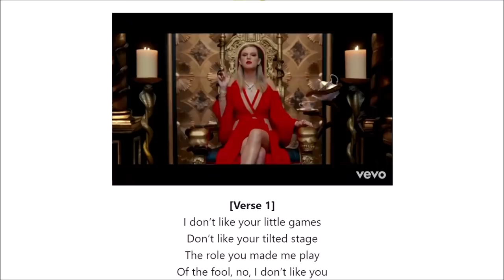TOP 20 Deutschrap CHARTS | 12. Januar 2020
TOP 20 Deutschrap CHARTS Januar 2020

!!! UPDATE UNTEN IN DER BESCHREIBUNG !!!

1
2
3
4
5
6
7
8
9
10
11
12
13
14
15
16
17
18
19
20

UPDATE:
DeutschrapChartsTv wird in Zukunft vor jedem Video einen kleinen SupportClip einfügen (Von Künstlern, YouTuber etc.) .
2NEUE FORMATE sind schon in Planung um auch "KLEINEREN" Aufmerksamkeit gönnen zukönnen.
Bei beiden Formaten wird es sich dennoch um Musik handeln !!!